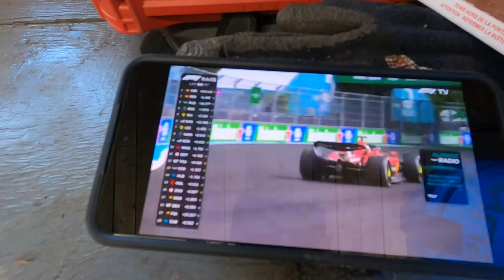JUNK S14 240sx Gets FRESH Rocker Panels! & More Rust Fix :/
Pt 3 of the 240 restoration project and we got a big project out of the way now, new rocker panels! seam sealed some more of the floor and fixed more rust as  usual ...

Watch:

 • Waves Are Beautif...